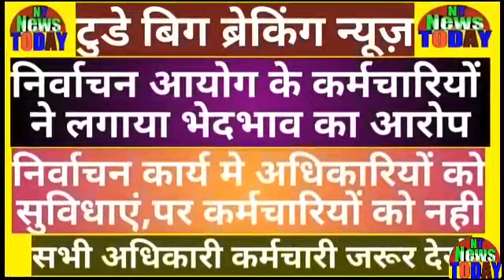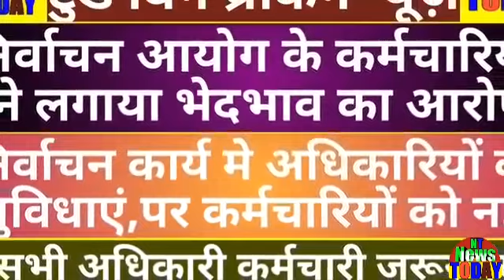Today Breaking News!कर्मचारी-अधिकारियों की बड़ी खबर!सभी अधिकारी-कर्मचारी जरूर देखें!निर्वाचन आयोग।NT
The big news of the staff-officers! See all the officers-employees! Election CommissionToday Breaking News!कर्मचारी-अधिकारियों की बड़ी खबर!सभी अधिकारी-कर्मचारी जरूर देखें!निर्वाचन आयोग।NT